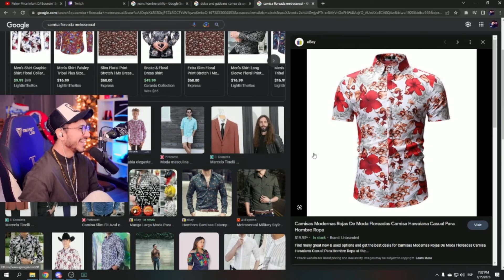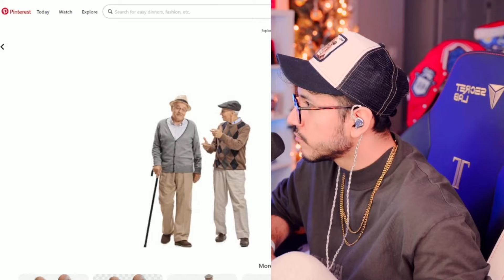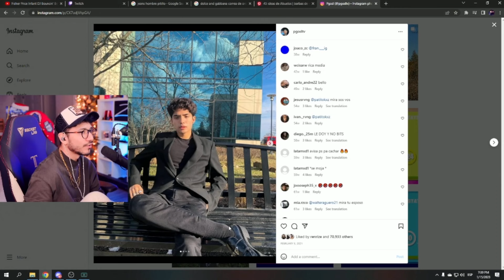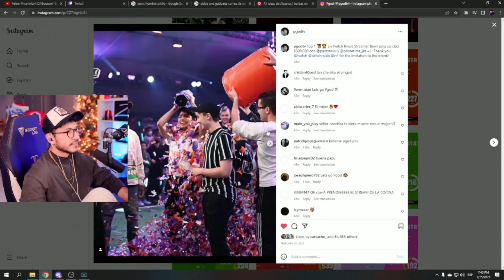ZEIN VACILA A PGOD QUE SE VISTE COMO ABUELITO Y REVISA SU IG ... 🤣🤣 ... SE SORPRENDE DE SUS FOTOS 😱